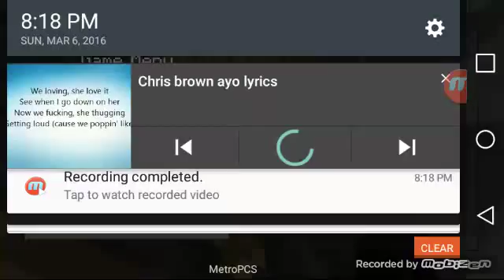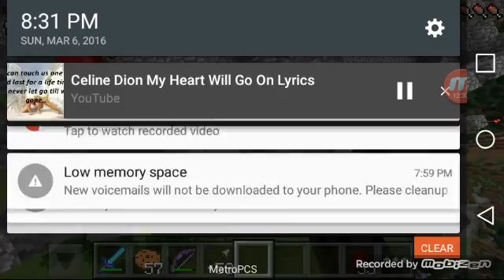Let's play Minecraft survival part 15 - MINING!